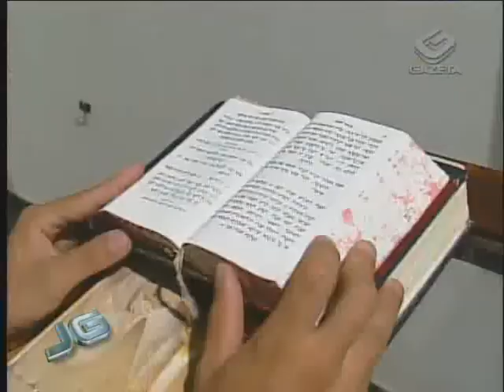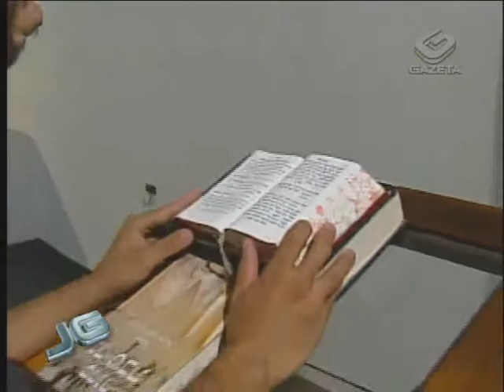Rabino da Zona Leste - 21/02/2011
Quando se fala no povo judeu em São Paulo, logo vem à mente a imagem de rabinos brancos, de olhos claros. Pois um morador da zona leste vem escrevendo uma história diferente: negro e nascido na periferia, Marcos Moreira se converteu ao judaísmo e virou Mordechai Moré. Ergueu uma sinagoga, e já é até chamado de rabino pela comunidade.

Tema: Religião